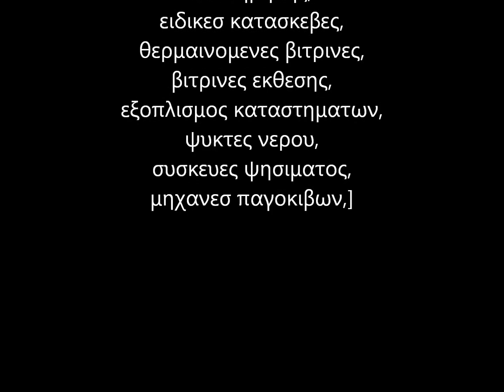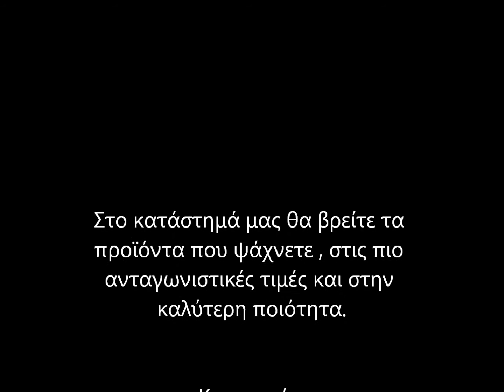Ψυκτικός Αθήνα - Βρες τις καλύτερες τιμές στην κατηγορία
-Ψυκτικός Αθήνα, Βρες τις καλύτερες τιμές στην κατηγορία Ψυγεία
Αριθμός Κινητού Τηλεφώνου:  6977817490